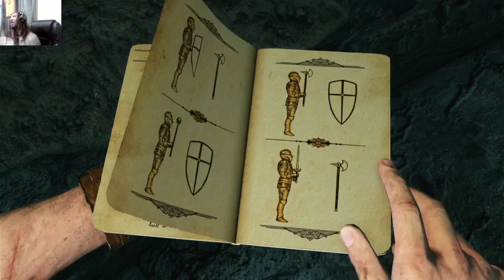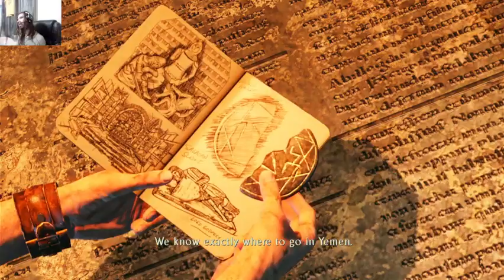uncharted 3 part 6